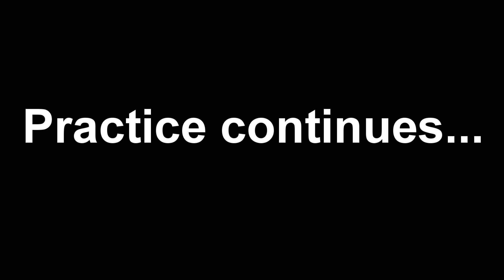NEW! Dynamic Aikido - Katayama Sena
KATAYAMA SENA , aikikai 2nd dan
Aikido Shinburenseijuku

English and French subtitles for this video have been released.
You can get it from Vimeo.
Details are below.

Flowing, dynamic, innovative and beautiful aikido style!!
[Shirakawa Ryuji]　VOD release!

For you who want to learn a strong but beautiful martial art.

For you who want to explore how to move and execute techniques with a supple body.

The first DVD of Ryuji Shirakawa, a popular aikido instructor with over 110,000 Facebook followers.

A series of DVD by shihan Ryuji Shirakawa, an aikido teacher who has gained international attention thank to his splendid and dynamic techniques.

In this, first volume, focusing on the idea that "thorough study of the basics creates endless techniques" shihan Shirakawa presents a broad spectrum of possible movements and techniques. Also, he introduces a way to practice ukemi by cultivating your body's awareness and sensitivity to your opponent's force.

★Teaching/supervision: Ryuji Shirakawa, 6th dan Aikikai
As part of Japan's delegation in the 2013 World Combat Games, he demonstrated his amazing techniques to numerous fans of aikido. Currently, in addition to being the head of a dojo in Japan's Tohoku area, he is traveling extensively abroad: about twenty-five percent of his time is spent in over 10 countries from which he receives invitations to teach.

VOD Now on SALE!!